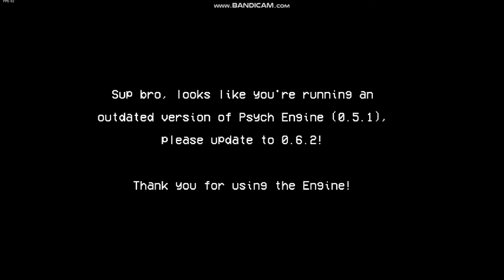(Just Shapes And Beeps) OMG REAL LYCANTHROPY?! IM CRAPPING MYSELF {hey @lycanthropylvxi9259 its you lol}